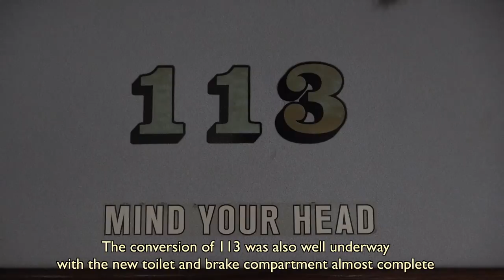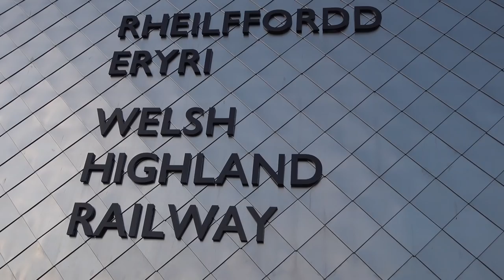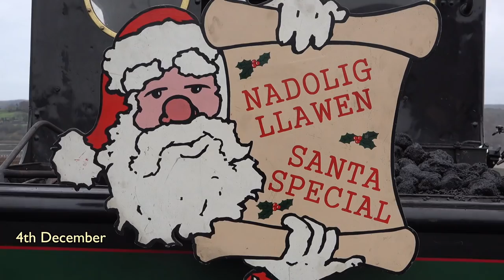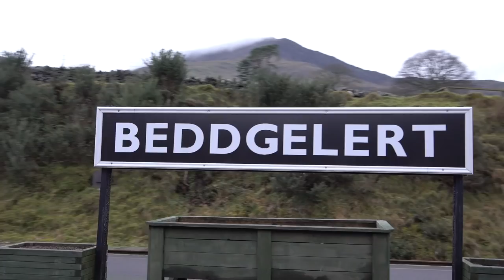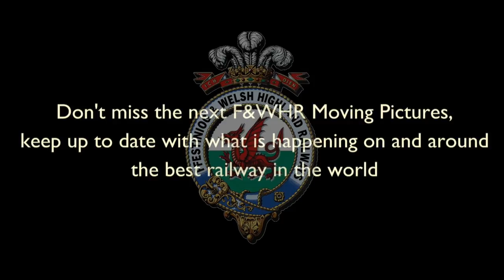Moving Pictures Number Twenty Six 13/12/18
F&WHR Moving Pictures. Boston Lodge carriage shed and The Young Rail Professionals, Waunfawr Station Building, Caernarfon Station move, SPAN Santa train, Garratt 130 new boiler